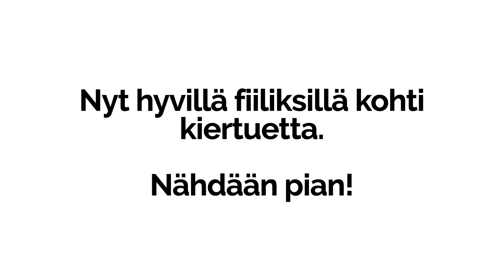YlösAlas kiertue 2024 - residenssiviikon kuulumiset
Tällä videolla pääset tutustumaan YlösAlas-esityksen esiintyjiin, Siniin ja Kaisuun, sekä kurkkaamaan esityksen harjoituksiin.

YlösAlas-sirkusesitys on koulukiertueella Lapissa maalis-huhtikuussa 2024. Tehdään kiertueen aikana videosarjaa meidän arjesta, kerrotaan mitä meille kuuluu ja vastataan teidän kysymyksiin.

Jos haluat lähettää kiertueeseen, esitykseen tms. liittyen meille anonyyminä kysymyksiä tai viestiä ihan muuten vaan, voit tehdä sen osoitteessa

Vastataan kysymyksiin sekä täällä että Instagramissa @ylosalas. Jos toivot vastausta täällä YouTubessa, voit kirjoittaa sen viestisi perään :) Toki voit kirjoittaa kysymyksesi tai muut terveiset myös kommenttikenttään.